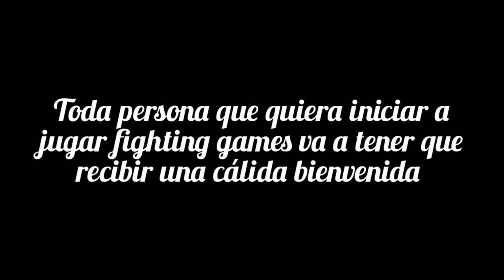Mis primeras partidas en el modo Online de Mortal Kombat XL